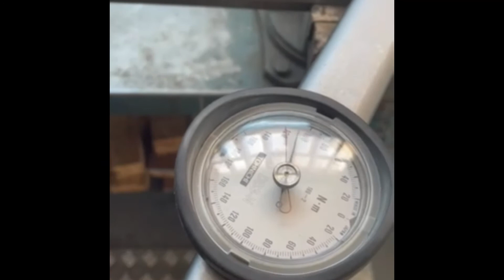Soldadura de tuerca con protuberancias de M12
Soldamos y probamos cómo queda soldada la tuerca de M12 a placa de acero al carbono
con un equipo de 80kVA.